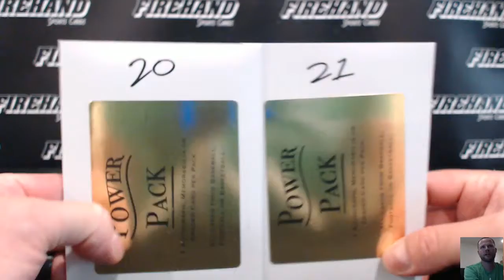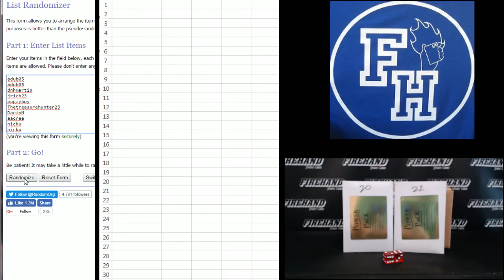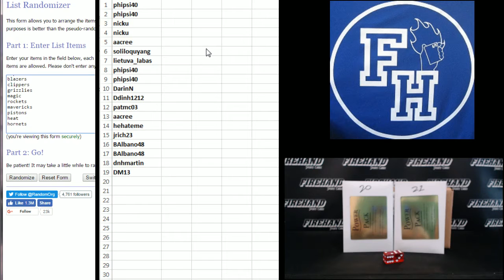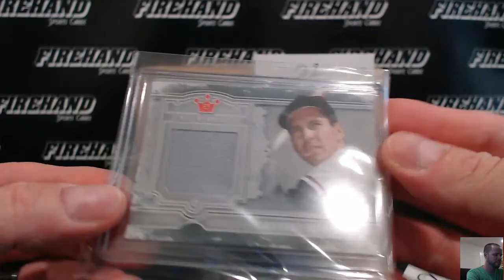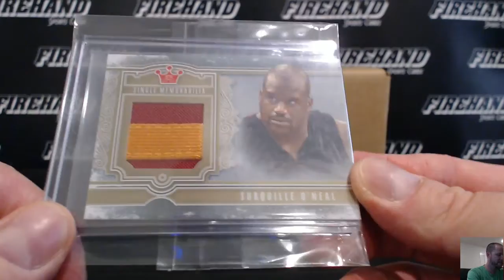1617 Spectra Basketball PYT #5 Break Filler ~ 7/3/17